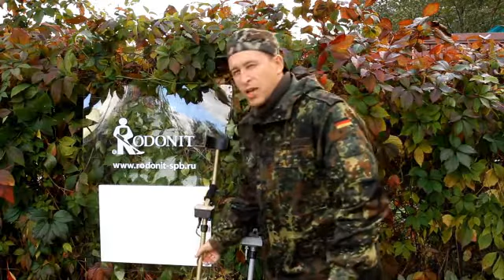Вес металлоискателя как критерий выбора